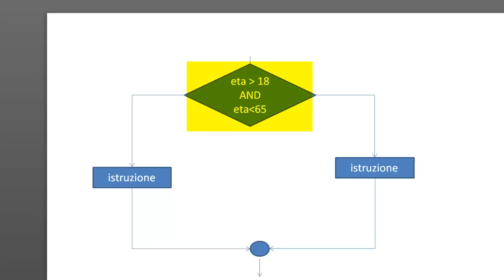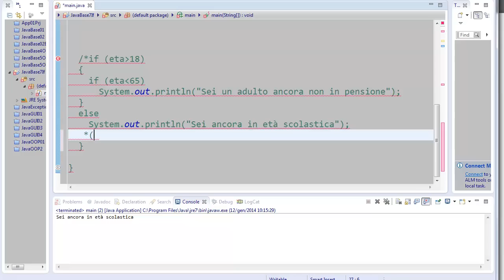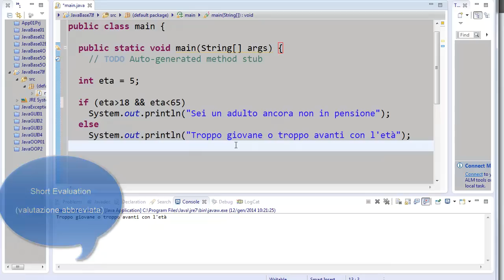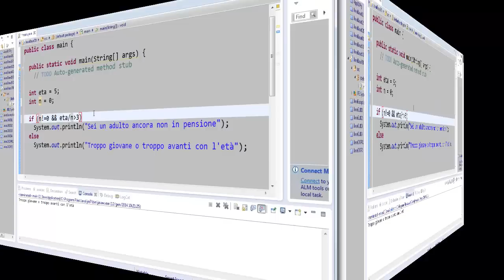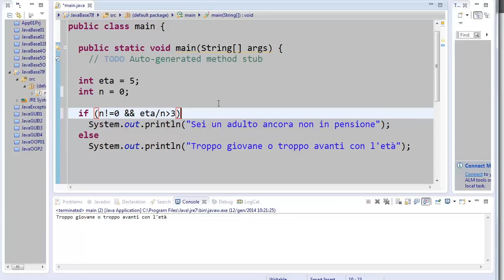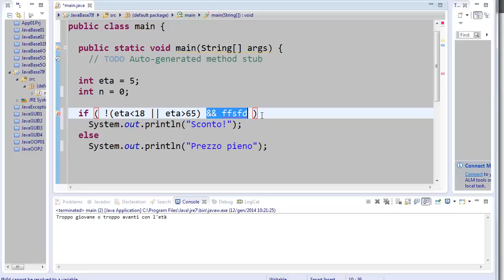Java - corso base (Playlist 1) ITA 6-s: istruzioni IF con condizioni composte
IMPORTANTE: questa video è stato inserito tra la 'vecchia' lezione 6 e la lezione 7 con l'idea di rendere più progressiva la spiegazione. Il corso base in questa prima parte si era rivelato infatti troppo ripido come difficoltà. Questi video inseriti verranno numerati 6-a, 6-b, 6-c ecc.

Fanno il loro ingresso gli operatori logici  (o connettivi logici) and, or e not (&&, || e !). E vedremo come sia efficiente e sicuro l'uso della cosiddetta 'short evaluation' di una espressione booleana